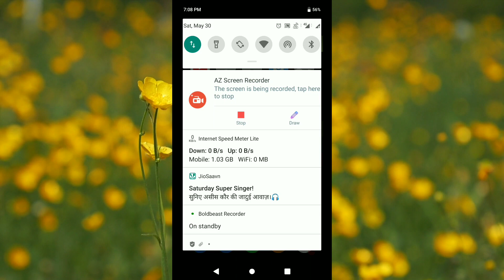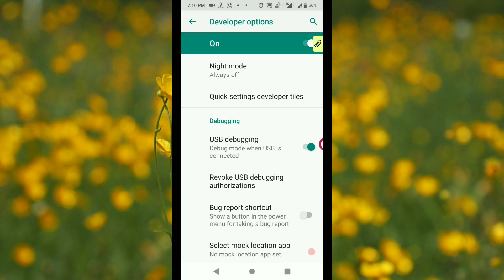OTG not connecting issue and it's solution in Asus Zenfone Max Pro M1 & Other Phones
Asus ZenFone Max Pro M1, the company's popular mid-range smartphone, has received a new FOTA (Firmware Over The Air) update that brings improvements to the smartphone's front camera and rear-mounted fingerprint sensor in terms of performance. The update will be rolled out on a batch-by-batch basis. The update is available for all ZenFone Max Pro M1 units, and can be checked by going into Settings then System then System update. Just last month, the smartphone had received a software update that brought the August Android security patch.

The changelog is not extensive and describes only improvements and optimisations for the selfie camera and fingerprint sensor. Build number and file size of the update have also not been mentioned in the release notes. To briefly recall, the smartphone recently got a 6GB RAM variant that also comes with a 16-megapixel selfie camera and a 16-megapixel + 5-megapixel rear camera combination.
Asus ZenFone Max Pro M1 specifications

The dual-SIM (Nano) Asus ZenFone Max Pro M1 runs a near-stock version of Android 8.1 Oreo out-of-the-box, with Android P on its way, and sports a 5.99-inch full-HD+ (1080x2160 pixels) IPS FullView display with an 18:9 aspect ratio. It is powered by an octa-core Qualcomm Snapdragon 636 SoC, paired with an Adreno 509 GPU, 3GB/ 4GB/ 6GB of RAM and 32GB/ 64GB of onboard storage.

In the camera department, the ZenFone Max Pro M1 sports a dual rear camera setup including a 13-megapixel primary sensor and a 5-megapixel secondary depth sensor. On the front, the smartphone bears an 8-megapixel camera sensor with f/2.0 aperture and an 85.5-degree wide-angle lens. There is a 5,000mAh battery under the hood, with support for 10W charging.

In this video we are also going to see how to activate call waiting service in Asus Zenfone Max Pro M1 6GB ram variant after update.

The Asus Zenfone Max Pro M2 mobile features a 6.2" (15.75 cm) display with a screen resolution of 1080 x 2246 pixels and runs on Android v8.0 (Oreo) operating system. The device is powered by Octa core (2.2 GHz, Quad core, Kryo 260 + 1.8 GHz, Quad core, Kryo 260) processor paired with 4 GB of RAM. As far as the battery is concerned it has 5000 mAh. Over that, as far as the rear camera is concerned this mobile has a 13 MP camera . Other sensors include Light sensor, Proximity sensor, Accelerometer, Compass, Gyroscope. So, does it have a fingerprint sensor? Yes, it does. For graphical performance that can make games run smoothly, this phone has got a Adreno 512 GPU. On board storage is at 32 GB with the option to expand the memory by Yes Up to 256.

Asus Zenfone Max Pro M2 Price in India is approximately ₹16,990.